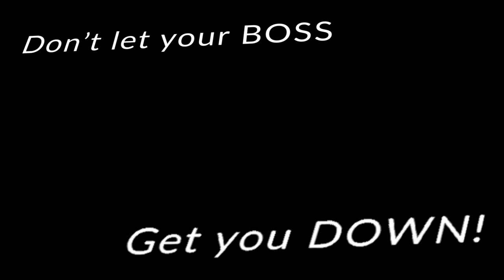📉 GTA V Machinima: Nelson's Job Performance Hits a Low! 😅 What Will His Boss Do?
In this entertaining GTA V machinima, we discover that Nelson’s job performance might not be up to par. 🚨😬 How will his boss handle the situation, and what will they instruct the second boss to do about it? 🤔

Get ready for a hilarious and dramatic animated short film featuring GTA V characters, brought to life with Adobe Premiere! Watch as workplace antics unfold and office dynamics come into play in this must-see machinima.